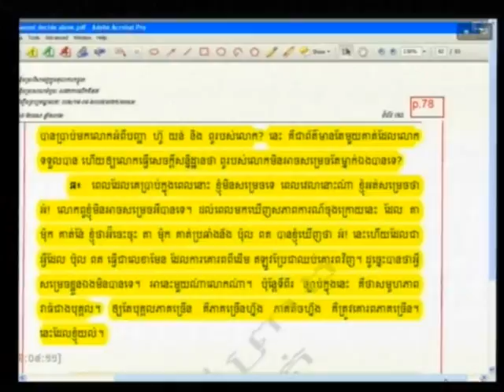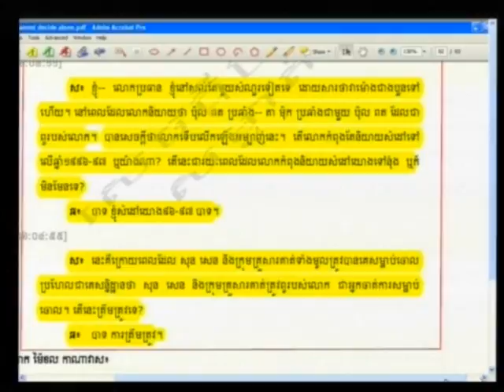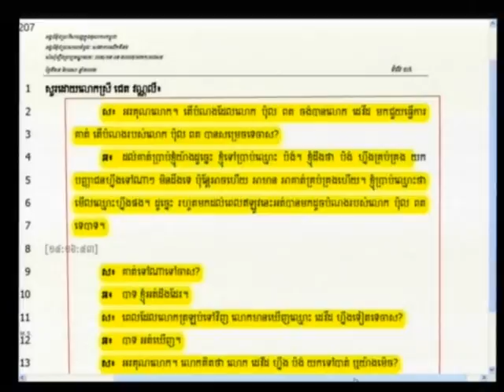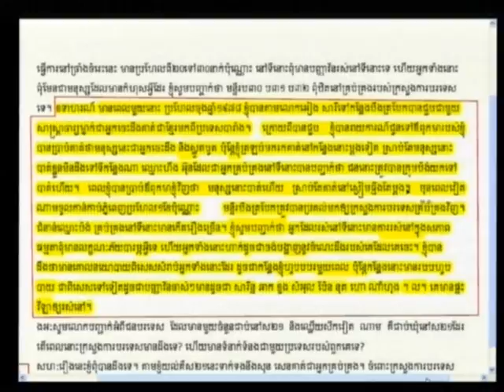Session 1. 30 April 2012 (English/French)